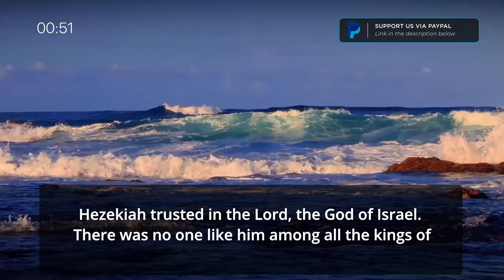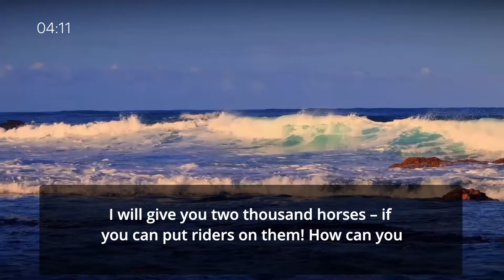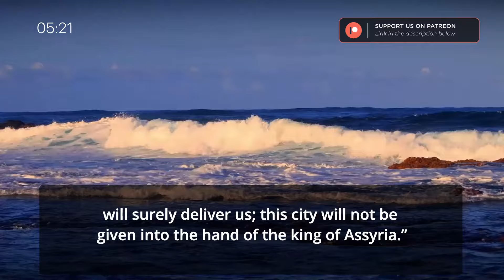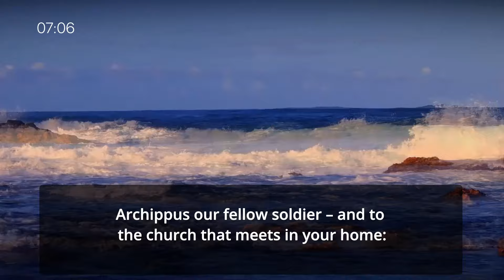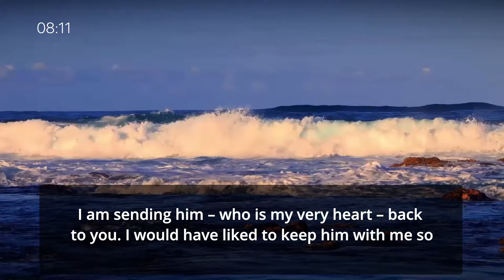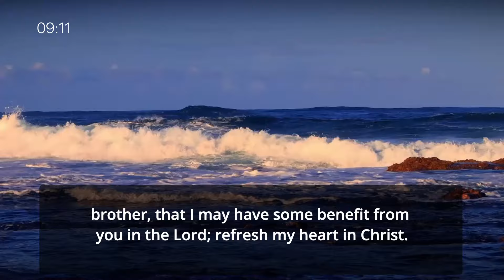2-Year Listening Challenge - Vol.1 - Day 309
2-Year Listening Challenge - Vol.1 - Day 309
Today's Scripture Focus:

- 2 Kings 18
- Philemon1